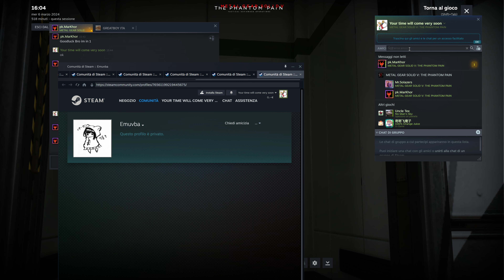Metal Gear Solid V - Emuvba the coward immortal cheater